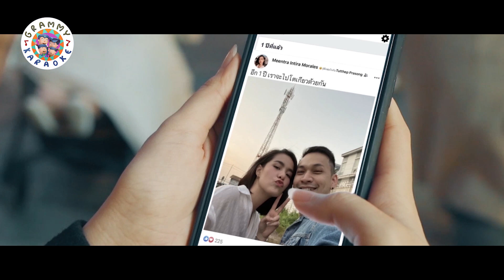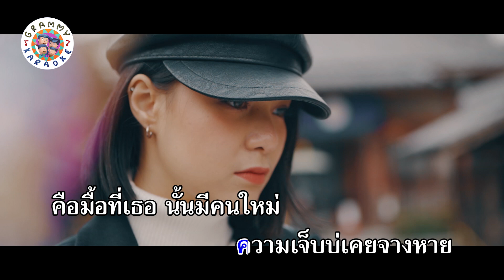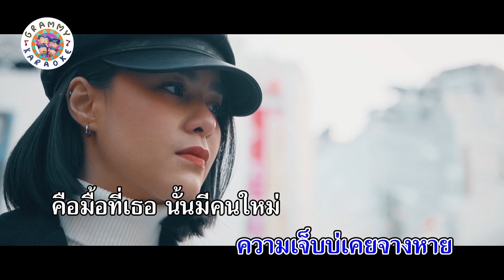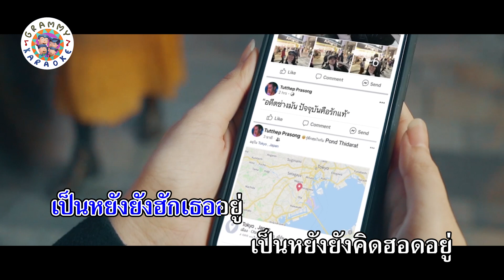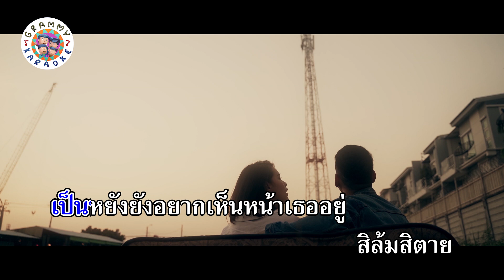คาราโอเกะ เป็นหยังยังฮักอยู่ - มีนตรา อินทิรา